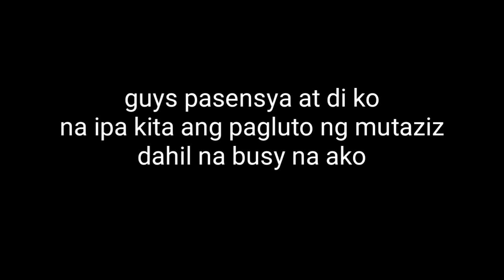Pasyal muna sa esteraha sabay hatid ng almusal ng kamaneho.